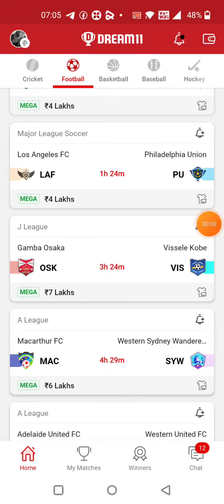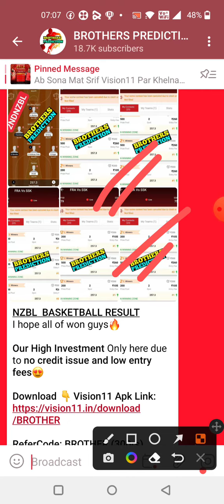LAF vs PU DREAM11 TEAM PREDICTION TODAY MATCH | major league Soccer Dream11 Team